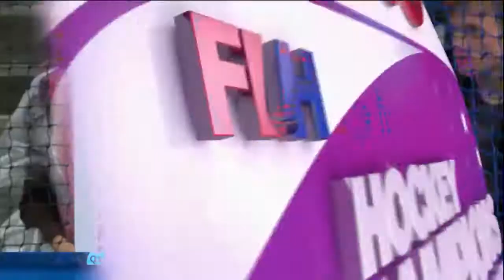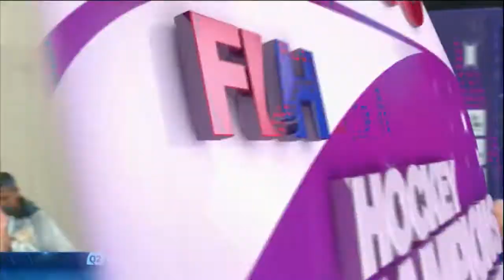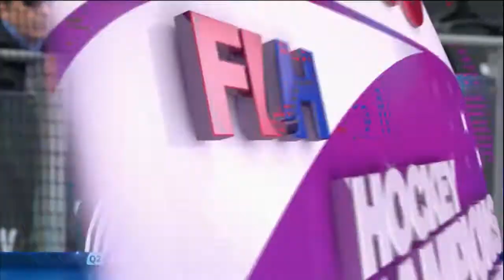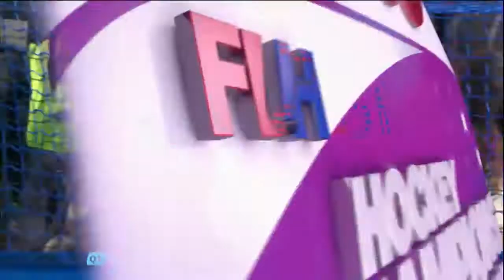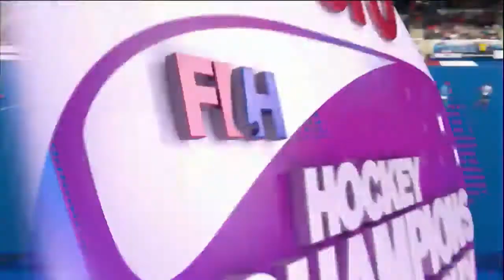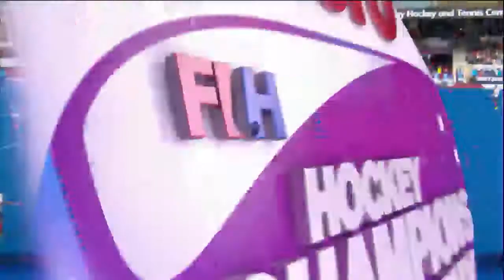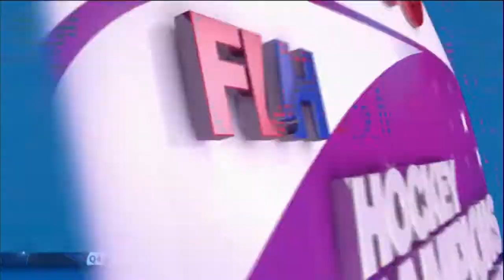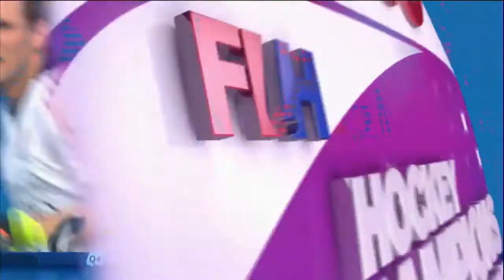HCT DAY 2 IND v GBR - MATCH REPLAY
Watch the Match Replays from the Men’s Hero Hockey Champions Trophy, taking place in London, Great Britain!

The FIH 2016 Men’s Hero Hockey Champions Trophy take place from June 10th-June 17th, 2016, see the full schedule or check results here:

About the Champions Trophy
This is the hockey world’s entertainment showpiece. A prestigious event that demonstrates the true glamour of hockey, the Champions Trophy features only exceptional international teams. Currently a six-team event, teams earn their place based on performance at the previous Champions Trophy and Champions Challenge.
Every year two teams receive a special invitation from the FIH Board.

Set up in 1924, the FIH is recognized by the International Olympic Committee, as well as by the FIH’s Members and the Continental Federations, as the sole ultimate governing body for the sport of Hockey throughout the world.